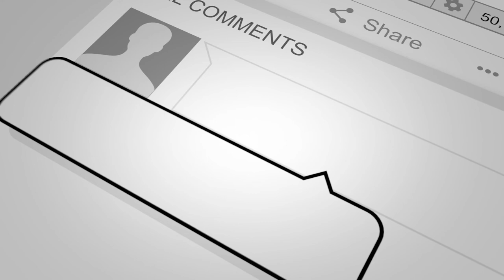Reapit Foundations - White Elephant or CRM Saviour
PropTech proponent and industry expert Matt Goddard made the trip to Grantham to join me on the WatkinSofa to discuss all things Estate Agency and PropTech.

In this interview, he talks about Reapit Foundations and whether or not this is a CRM Saviour or a White Elephant.